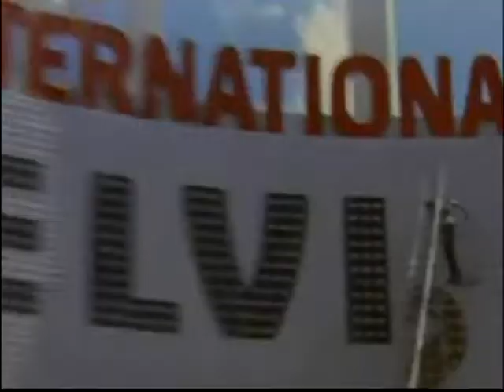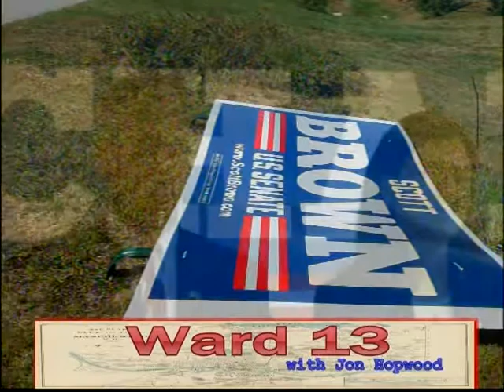"Ward 13 With Jon Hopwood" Anti-Vaxxers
"Ward 13 With Jon Hopwood" addresses the public perception of "Anti-Vaxxers".